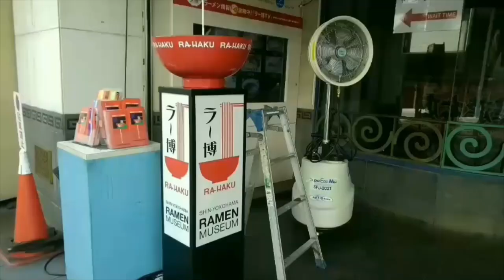フォースライザーを使ってあのライダーっぽく変身してみた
✂︎ｷﾘﾄﾘｾﾝ ✂︎

✂︎ｷﾘﾄﾘｾﾝ ✂︎

✂︎ｷﾘﾄﾘｾﾝ ✂︎

【TwitCasting】
🌻🌄🌅朝日日向🌞☀️🌻

✂︎ｷﾘﾄﾘｾﾝ ✂︎

✂︎ｷﾘﾄﾘｾﾝ ✂︎

✂︎ｷﾘﾄﾘｾﾝ ✂︎

【Ameba】
朝日日向

✂︎ｷﾘﾄﾘｾﾝ ✂︎

✂︎ｷﾘﾄﾘｾﾝ ✂︎

【質問】
Peing
BoxFresh
朝日日向
Ninjar
Querie.me
朝日日向

✂︎ｷﾘﾄﾘｾﾝ ✂︎

【メッセージ】
マシュマロ
🌄🌅朝日日向🌞🌞

✂︎ｷﾘﾄﾘｾﾝ ✂︎

✂︎ｷﾘﾄﾘｾﾝ ✂︎

葵坂　～AoiZaka～
aoizaka.kawaiishop.jp

✂︎ｷﾘﾄﾘｾﾝ ✂︎

【小説】
エブリスタ
朝日日向
小説家になろう
朝日日向

✂︎ｷﾘﾄﾘｾﾝ ✂︎

【Amazon】
朝日兄弟の欲しいもの
物欲リスト
物欲リストセカンド

✂︎ｷﾘﾄﾘｾﾝ ✂︎

【編集アプリ】
ActionDirector
Android

✂︎ｷﾘﾄﾘｾﾝ ✂︎